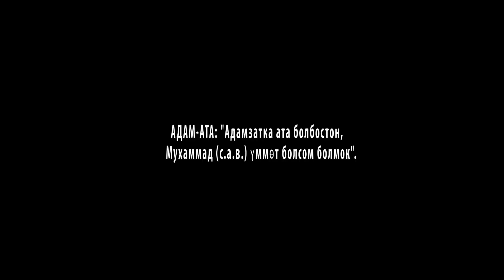АДАМ-АТА: "Адамзаттын атасы болбостон, Мухаммад (с.а.в.)дын үммөтү болсом болмок"